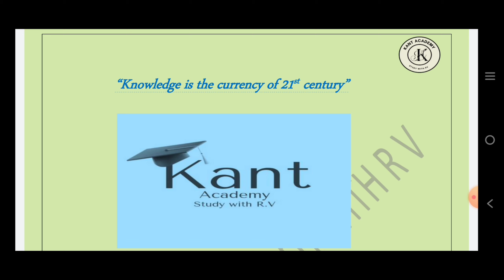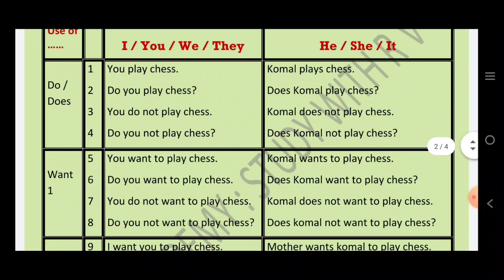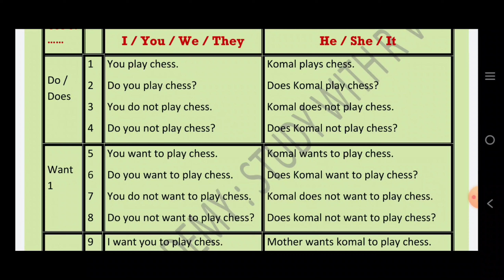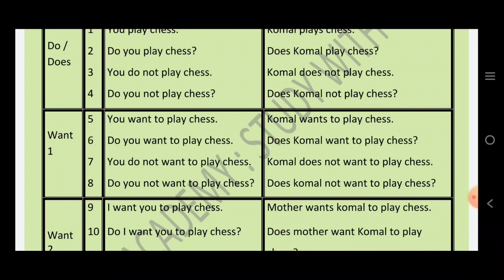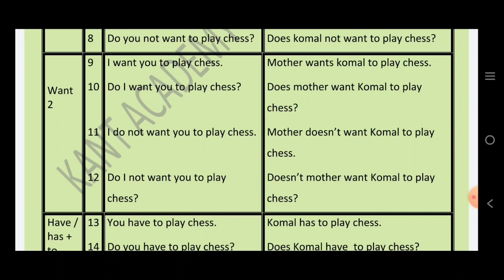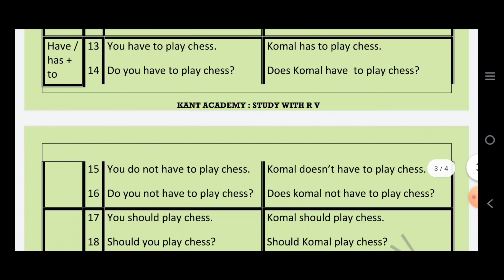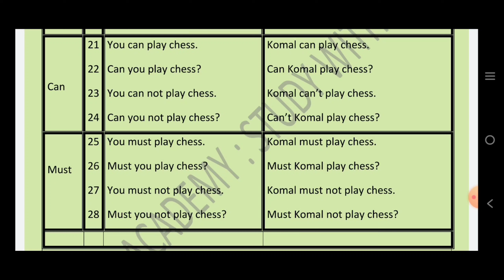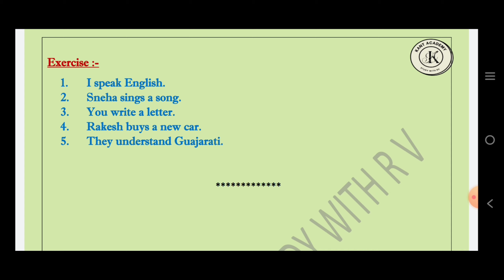Sentences of Simple Present Tense by Kant Academy: Study With RV